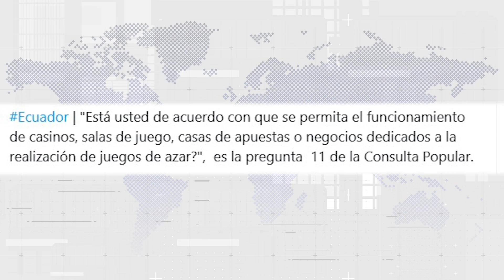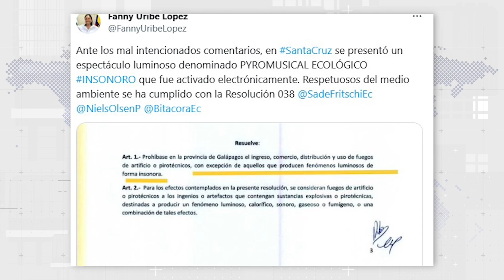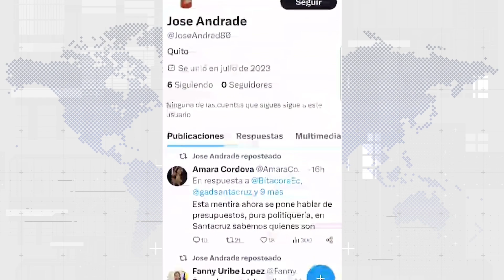¿Es B4L4 o Camareta? ESTÁ LISTA LA CONSULTA POPULAR, Escándalo en Galápagos - U NEWS 03/01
Jefe de Información: Joham Mejía.